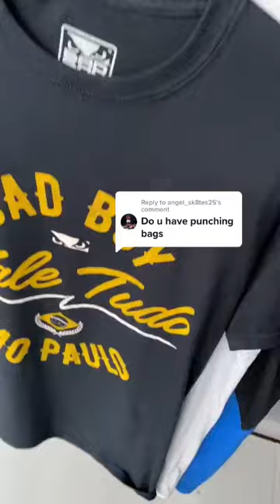Punching bags, apparels, gears, we have it all!